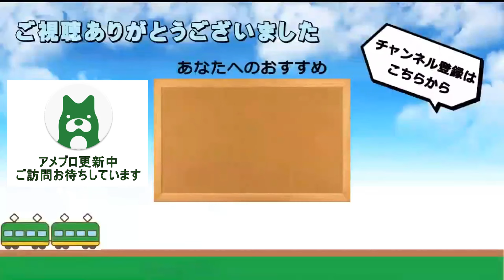JR岡山駅 在来線発着シーン詰め合わせ 2024年第11弾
この動画は2024年3月25日(月)に撮影したものです。

2022年春、岡山県から京都府に転居いたしました。なお、今後も引き続き「備前国鉄道」として動画やブログの投稿を行ってまいります。